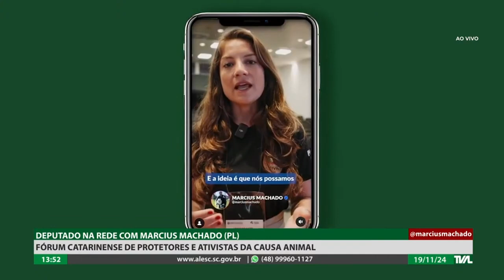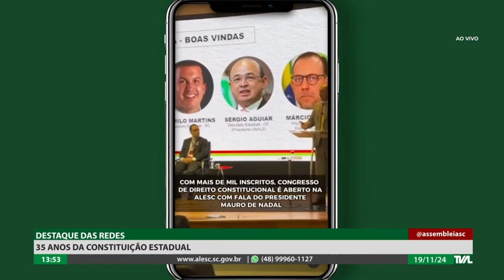Programa Conecta - 19/11/24